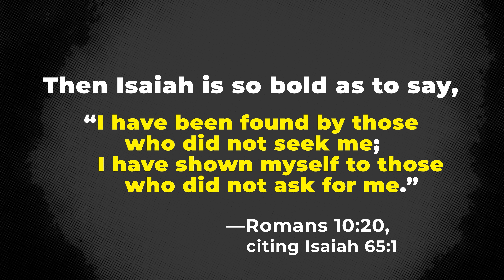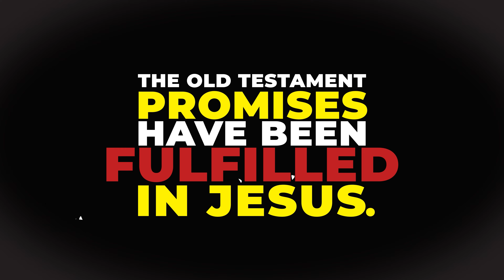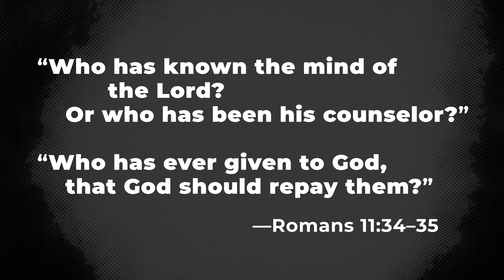Wholly Bible Reading | Episode 12 (Romans 9–11)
0:00 Introduction
0:43 Romans 9
1:24 Romans 10
2:45 Romans 11
3:38 Romans 11.33-36
4:25 Conclusion